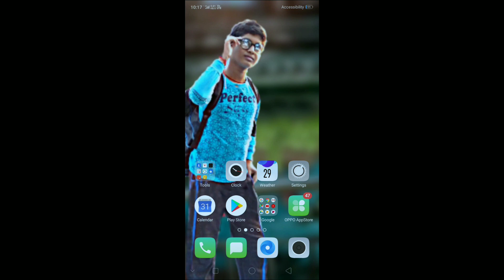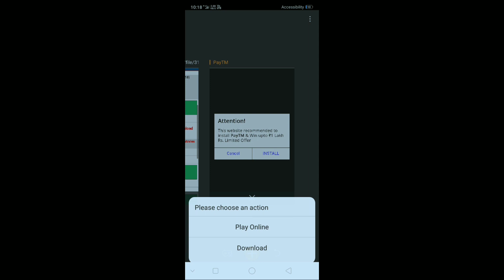How to download spider Man into the spider verse in telugu hd